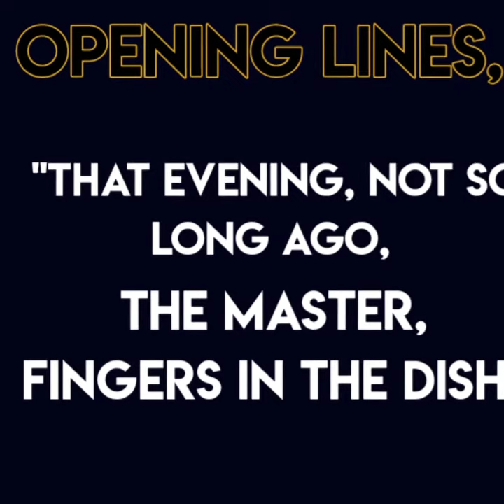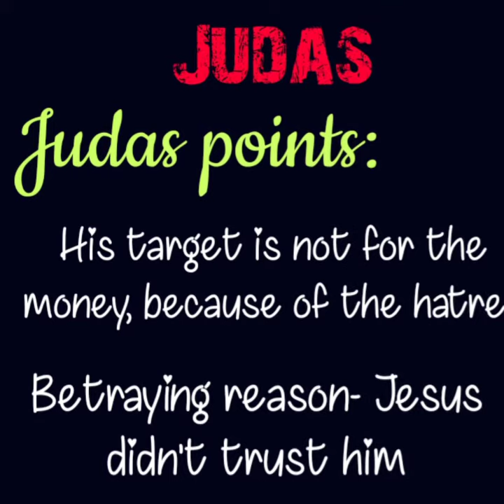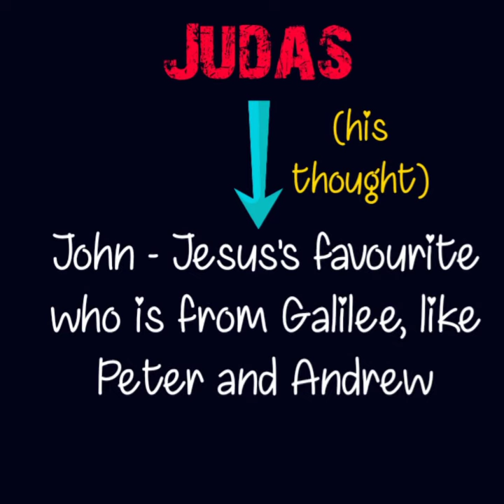Judas by Mervyn Eustes Morris | in English | short notes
This video is about Judas by Mervyn Eustes Morris